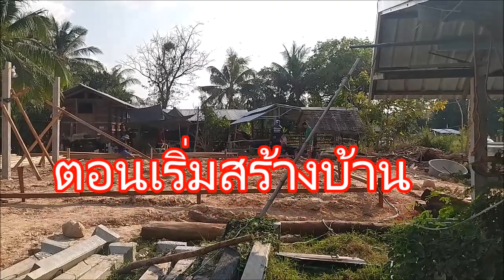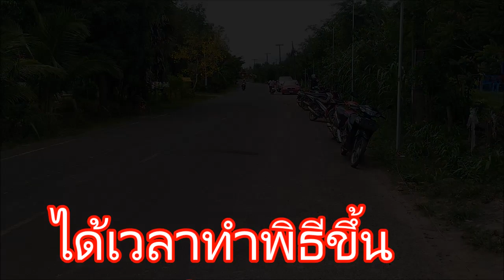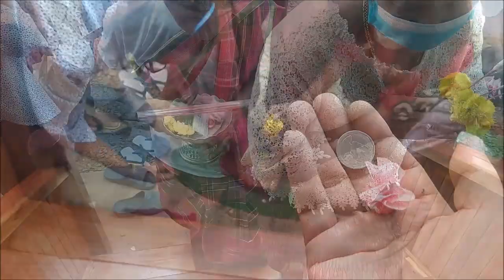งานขึ้บ้านใหม่ ของพ่อค้าไก่ย่าง แห่งบ้านโคกเพชร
งานขึ้บ้านใหม่